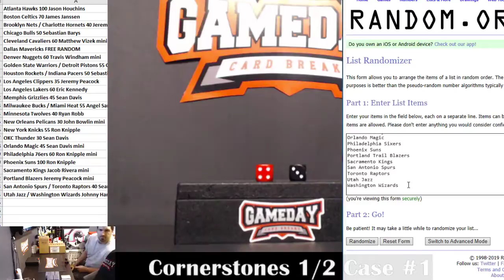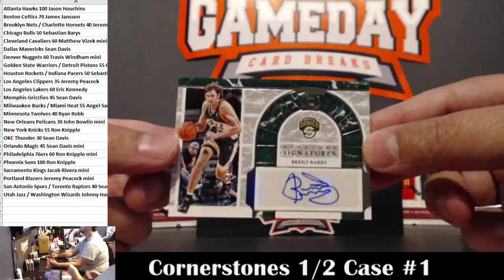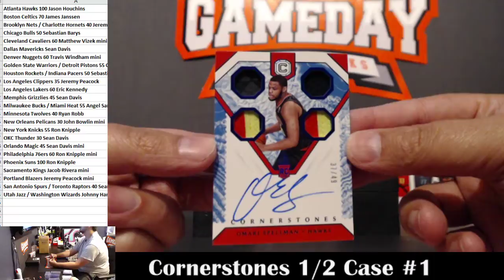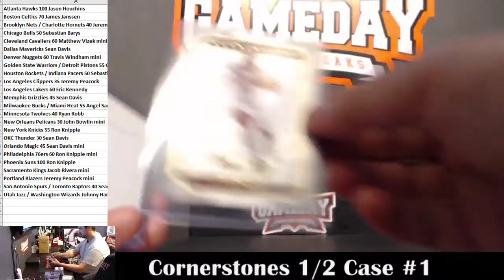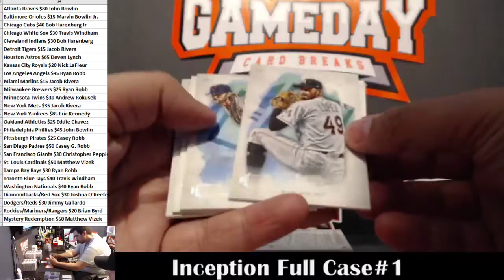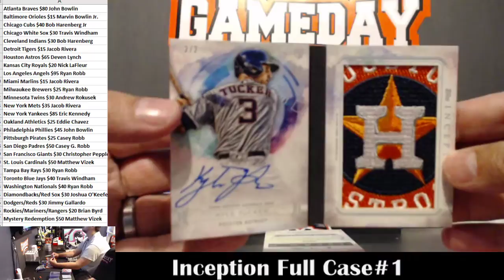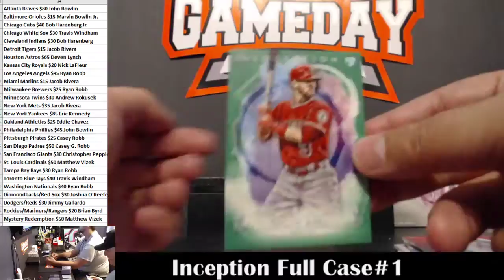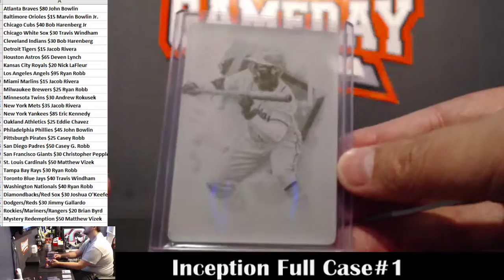GameDay Card Breaks 2/28/17